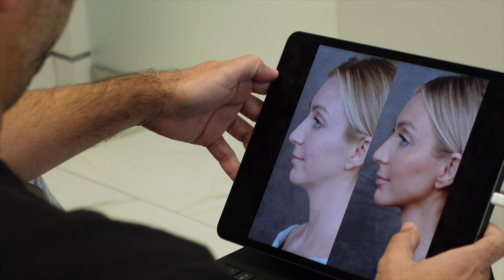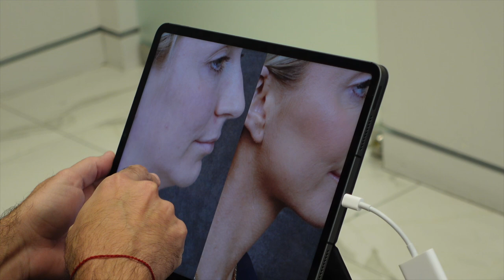VLOG | neck lift before & after, emergency wedding dress appointment TCA peel, Erewhon fails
Hey Bestiesssssssss

ok so this week was pretty intense with everything going on with my dress but I'm soooo glad my friends were able to come and help me ahahah and were getting it all sorted thank goddddd. also my before and afters from my neck lift are insane like what! ily guys !!!

Amazon Storefront: